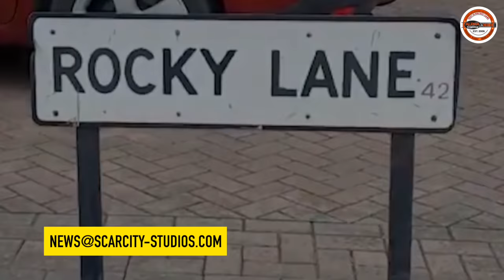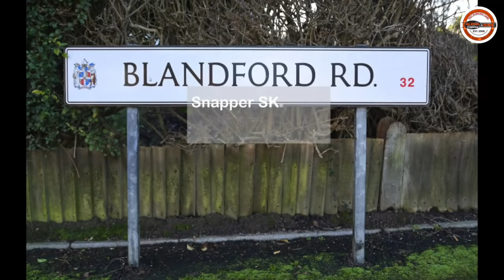Coventry teen was killed by gang at petrol station in revenge attack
Pavandeep Daudher suffered the fatal injury to his leg after being set on by the masked men armed with baseball bats and knives at the BP garage in Lockhurst Lane, Holbrooks, Coventry on the night of 31 March, 2020.

Jason Cornwall, 34, Riley Kavanagh, 20, Kane McCarron, 18, and Ethan Lilley, aged 24, all from Coventry, had denied taking part in the fatal attack. But following an eight-week trial that ended in October last year, they were all found guilty of manslaughter.

Today Cornwall, of Arundel Road, was jailed for 11 years, while Kavanagh, of Drake Street, and McCarron, of Portsea Close, were both jailed for nine years. During the trial the jury heard that the planned attack was in retaliation after Pavandeep’s friend Zaakir Challoner got into a row in the Cheylesmore area the day before which resulted in a brick being thrown at his silver Audi A3.

Our investigations found a threatening text was sent from Lilley’s phone to a friend of Zaakir saying: ‘One of your friends will end up in curtains’ which appears to have been triggered by vandalism at Lilley’s home in the early hours of 31 March.

At around 11pm later that day Zaakir was at the BP garage when a dark grey Ford Kuga on false plates arrived and a group of masked men got out. CCTV showed that they were armed with weapons including baseball bats, poles and knives.